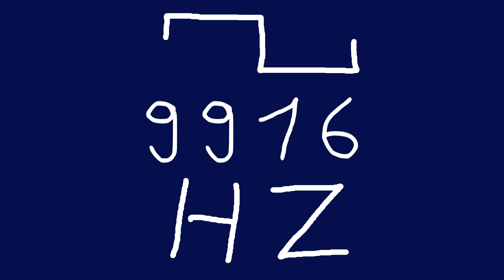9916 hz square